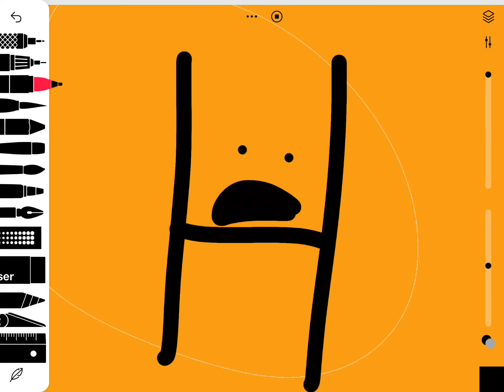Shrek-abet Lore | H